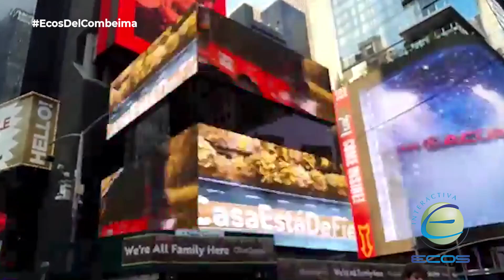MiCasaEstáDeFiesta | Así fue el lanzamiento del Festival Folclórico en Nueva York